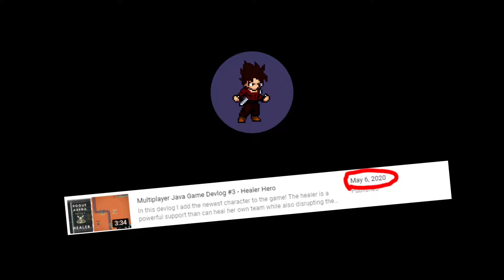Multiplayer Java Game Devlog #4 - Items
Its been a little while guys! For this devlog I have re-added the item system into the game. Players can buy items that give their hero buffs and new abilities. I have been debating for some time now whether I should add it back. But with the nature of this multiplayer game I felt that it was time that they come back.

Cant wait to battle you guys out in this 2D multiplayer shooter!